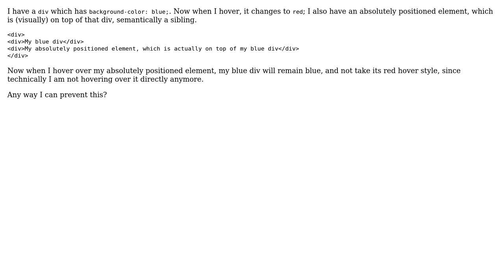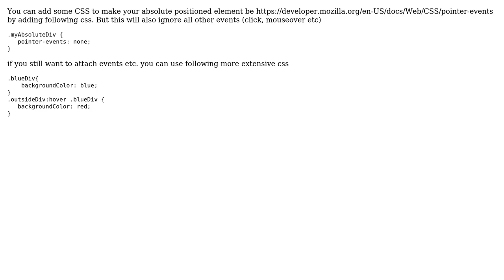Prevent absolutely positioned element on top of div to block div's hover style?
With thanks & praise to God, and with thanks to the many people who have made this project possible! | Content (except music & images) licensed under CC BY-SA | Music | Images & others | With thanks to user R. Kohlisch user japrescott and the Stack Exchange Network Trademarks are property of their respective owners. You are responsible for your own actions.